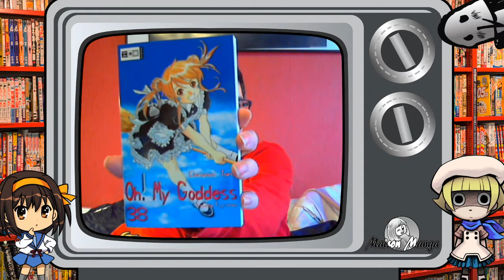Privateinsatz Manga - April 2015 - Teil 2 - Yasuomi Umetsu & Don's Empfehlungen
Yasuomi Umetsu Visual Art Works ~Borderless~

Oh! My Goddess

Yakuza Girl